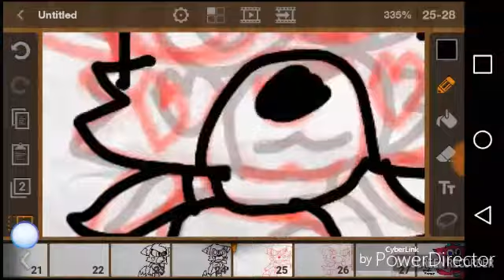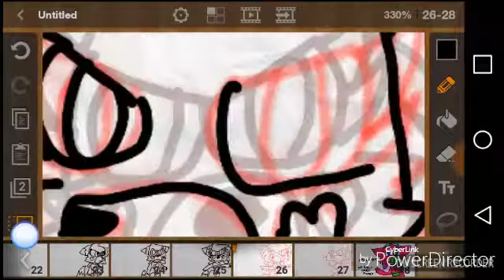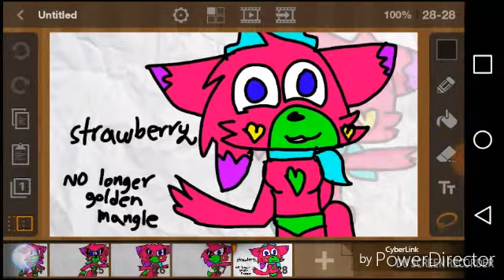Watch me animate